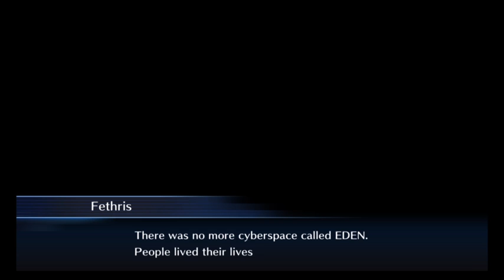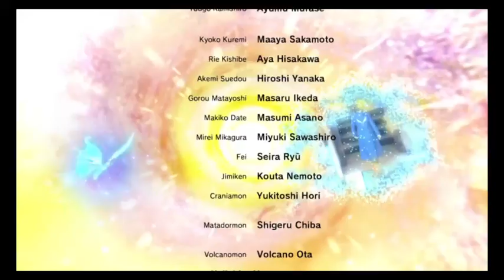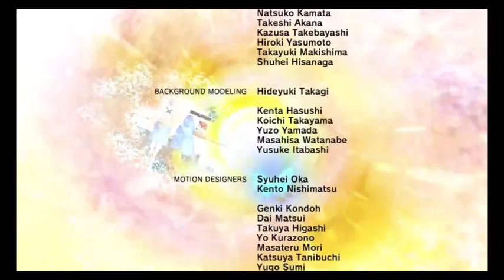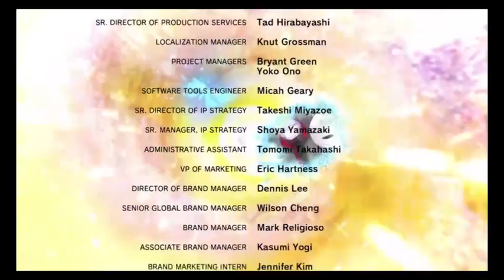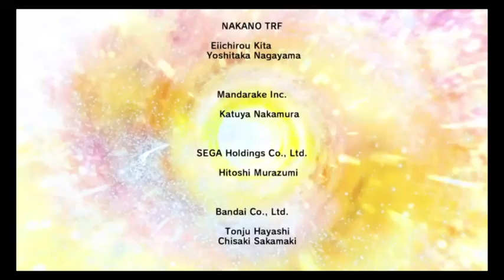Digimon Part 14 FInale (Towers Stream Archive)